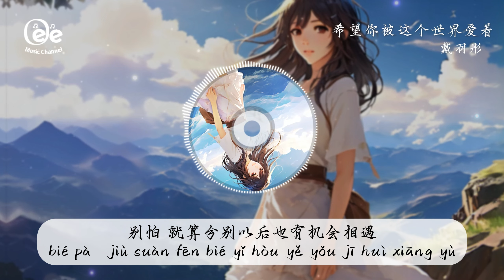戴羽彤 - 希望你被这个世界爱着【希望你 被这个世界爱着 希望你 笑了是真的快乐】♫ 動態歌詞 ♩ 高音質 ♩ 原唱：吕口口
歌词在下面 ↓↓
希望你 被这个世界爱着
xī wàng nǐ   bèi zhè gè shì jiè ài zhuó
希望你 笑了是真的快乐
xī wàng nǐ   xiào le shì zhēn de kuài lè
希望你 遇见过山的混浊
xī wàng nǐ   yù jiàn guò shān de hùn zhuó
眼里依然 有海的清澈
yǎn lǐ yī rán   yǒu hǎi de qīng chè
好想 在你伤心的时候有我安慰你
hǎo xiǎng   zài nǐ shāng xīn de shí hòu yǒu wǒ ān wèi nǐ
好想 在你孤单的时候有我陪伴你
hǎo xiǎng   zài nǐ gū dān de shí hòu yǒu wǒ péi bàn nǐ
好想 在你无助的时候有我温暖你
hǎo xiǎng   zài nǐ wú zhù de shí hòu yǒu wǒ wēn nuǎn nǐ
倾听你所有的烦恼和情绪
qīng tīng nǐ suǒ yǒu de fán nǎo hé qíng xù
别怕 就算惨遭失败也是一种经历
bié pà   jiù suàn cǎn zāo shī bài yě shì yī zhǒng jīng lì
别怕 就算分别以后也有机会相遇
bié pà   jiù suàn fēn bié yǐ hòu yě yǒu jī huì xiāng yù
别怕 就算乌云还一直盘旋在头顶
bié pà   jiù suàn wū yún hái yī zhí pán xuán zài tóu dǐng
也总有一天能放晴
yě zǒng yǒu yī tiān néng fàng qíng
希望你 哭了也是幸福的
xī wàng nǐ   kū le yě shì xìng fú de
希望你 挨过一路风雨曲折
xī wàng nǐ   āi guò yī lù fēng yǔ qū zhē
心里依然 载满梦的炙热
xīn lǐ yī rán   zài mǎn mèng de zhì rè

bié pà   jiù suàn wū yún huán yī zhí pán xuán zài tóu dǐng
除此影片。

封面的版權歸於攝影師所有。
Image generated by Playground AI